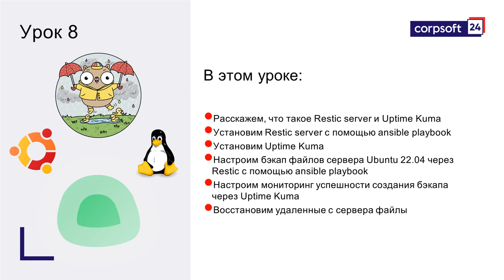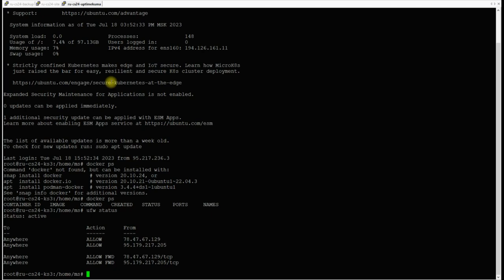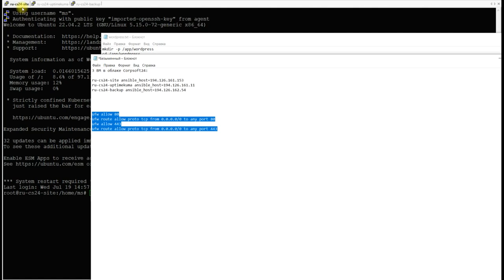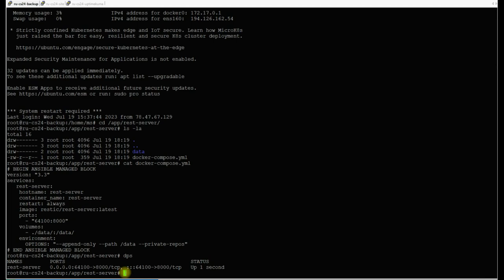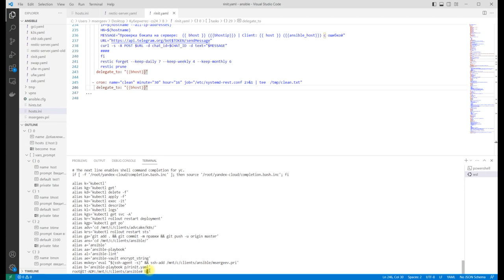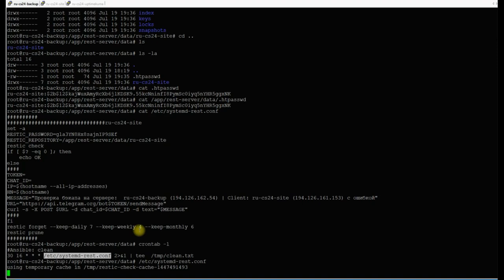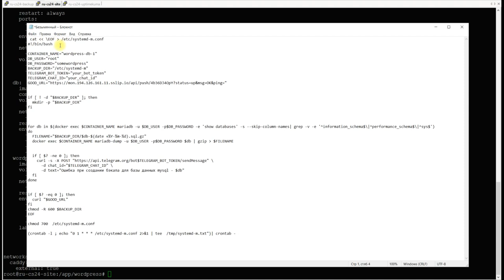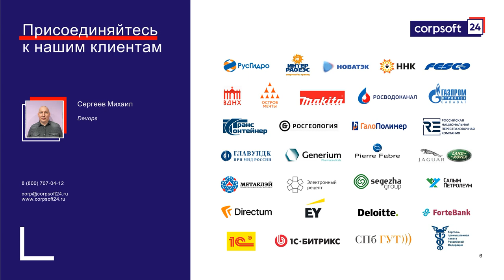Как сделать бэкап в Linux — Restic server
В этом уроке:
- Расскажем, что такое Restic server и Uptime Kuma.
- Установим Restic server с помощью ansible playbook.
- Установим Uptime Kuma.
- Настроим бэкап файлов сервера Ubuntu 22.04 через Restic с помощью Аnsible playbook.
- Настроим мониторинг успешности создания бэкапа через Uptime Kuma.
- Восстановим удаленные с сервера файлы.